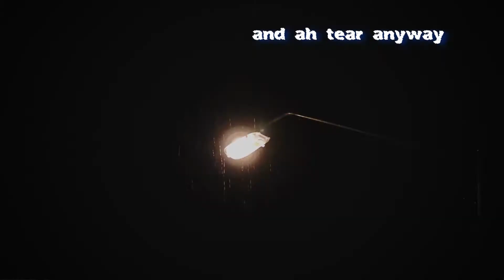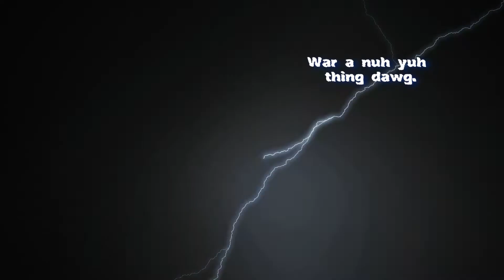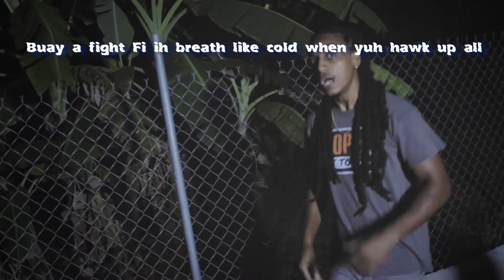Altee - Lullaby ( LYRIC VIDEO)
Produced by: Ito Dan Herrera
Directed by: Father & Son Productions